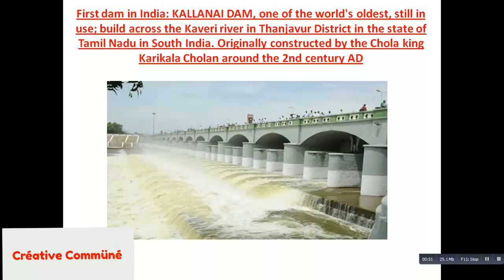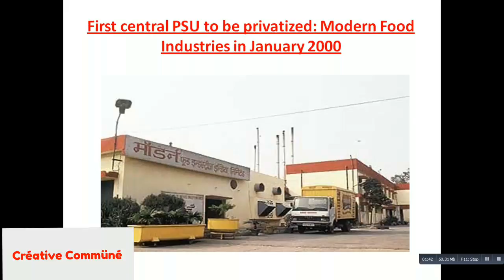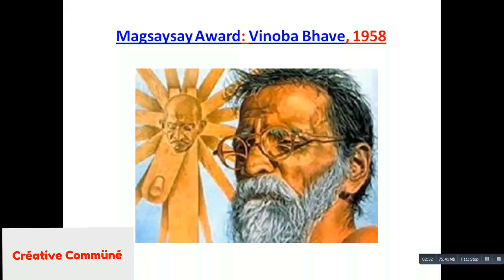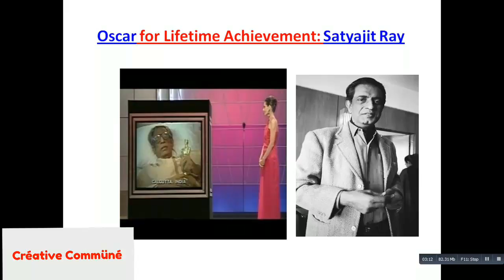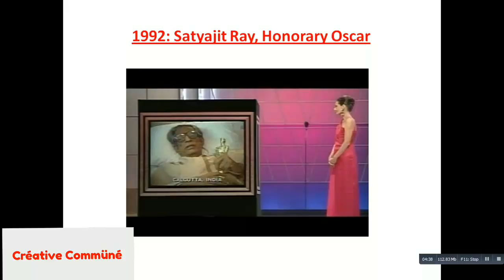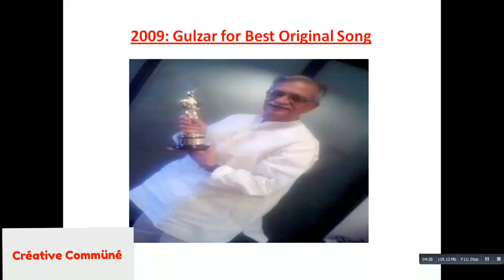First In India Gk For Exams || General Knowledge for UPSC/SSC/IBPS/PO/CLERK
FIRST IN INDIA,GK FOR EXAMS,SUPERLATIVES,NOBLE PRIZE WINNER,OSCAR WINNER,for UPSC/SSC/IBPS/PO/CLERK

I am not owner of any content which i used in my video all resource like picture or video from Creative Common Licence or any other helpful site which help us to explain our video nicely or deeply so i credit to my all work to real owner. if i used any other's content then i will definitely credit to him thanks i hope all owner understand to me if i used some content in my videos thanks again to all owners.

अगर आपको हमारे चैनल पर दिखाई गयी विडियो पसंद आती है तो हमारे विडियो को लाइक और शेयर करे,हमारे विडियो के बारे में कमेंट कीजिये की आपको यह कैसा लगता है और साथ ही साथ हमारे चैनल को सब्सक्राइब करे । धन्यवाद ॥

Créative Commüné